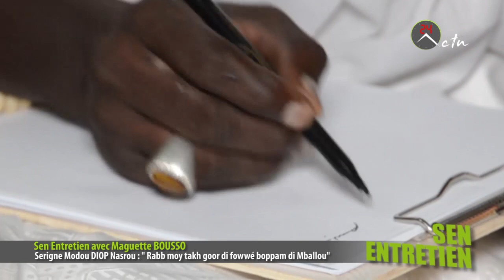Serigne Moussa DIOP Nasrou: "Rabb moy takh goor di fowwé boppam di Mballou"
Serigne Modou DIOP Nasrou: "Rabb moy takh goor di fowwé boppam di Mballou"